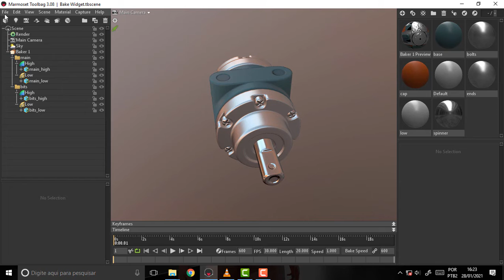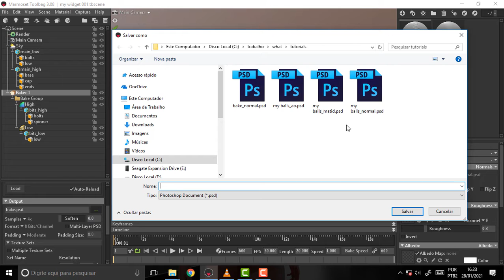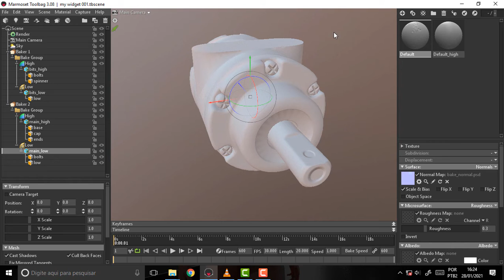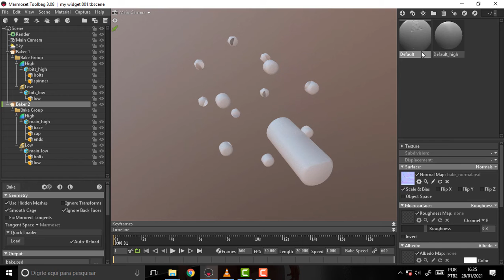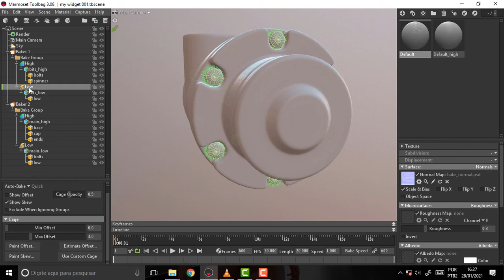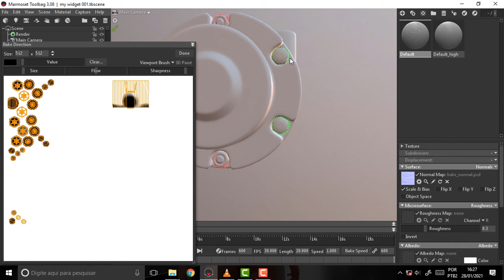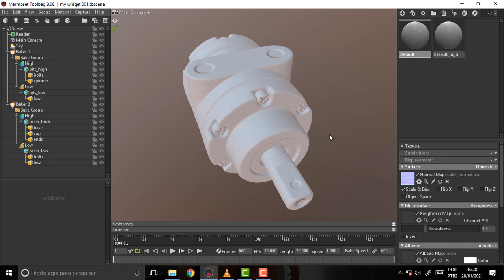MARMOSET 033 Last Bake Here